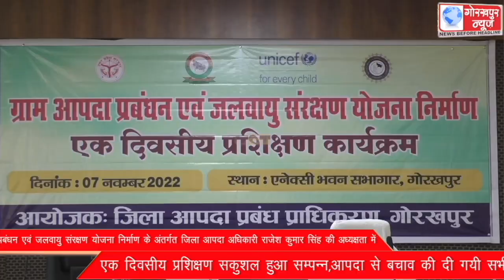ग्राम आपदा प्रबंधन एवं जलवायु संरक्षण योजना निर्माण के अंतर्गत जिला आपदा अधिकारी राजेश कुमार सिंह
ग्राम आपदा प्रबंधन एवं जलवायु संरक्षण योजना निर्माण के अंतर्गत जिला आपदा अधिकारी राजेश कुमार सिंह की अध्यक्षता में एक दिवसीय प्रशिक्षण सकुशल हुआ सम्पन्न,आपदा से बचाव की दी गयी सभी जानकारी